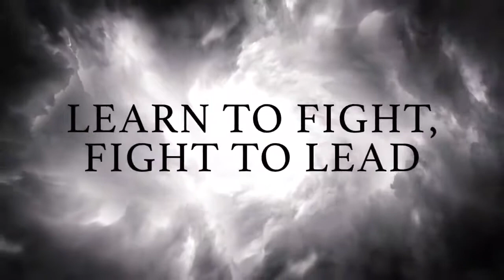CONQUEROR'S BLADE New Gameplay Trailer Medieval Strategy War Game 2019